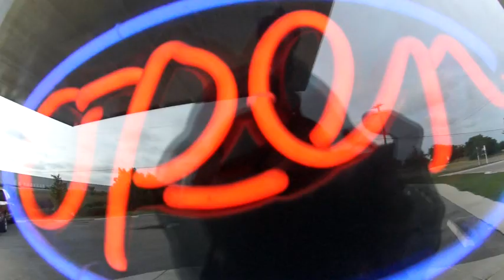CAPITAL SKATEPARK JUNE EDIT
Late as usual, here's June's fun at Capital Skatepark. Come up to the park to get clips for the next one!!!                        -ROACHCLIPS-

2008 Picadilly Dr.
Monday-Friday 3pm-10pm
Saturday Noon-10pm
Sunday Noon-7pm

$15 All Day Pass
$50 6 Month $7.50 All Day Pass
All Merchandise In Store (ex vending)